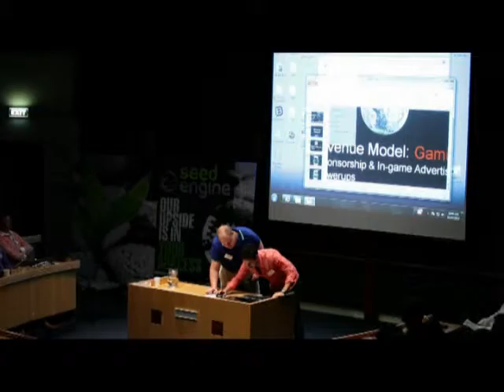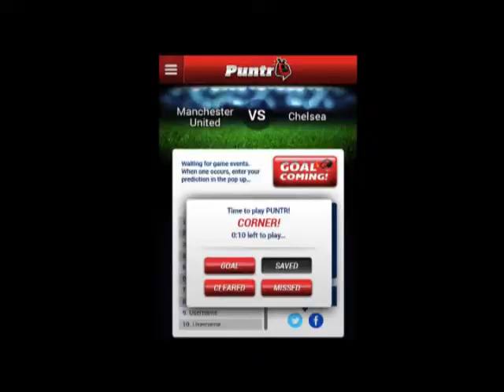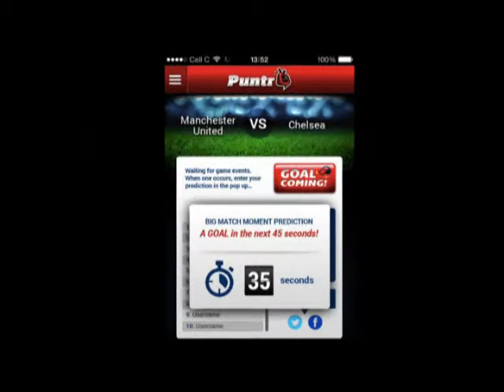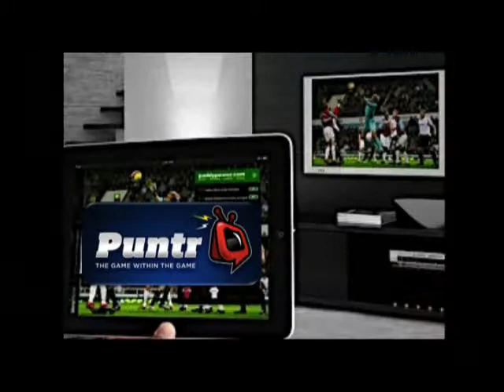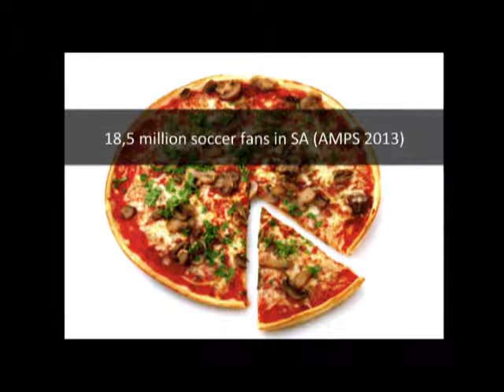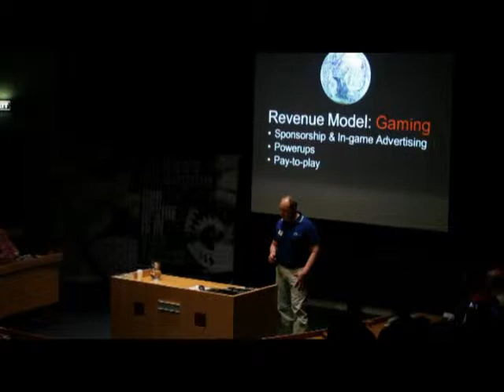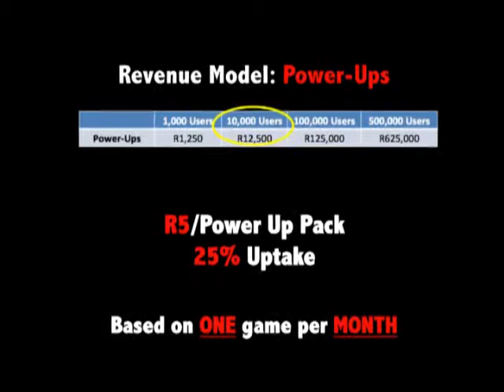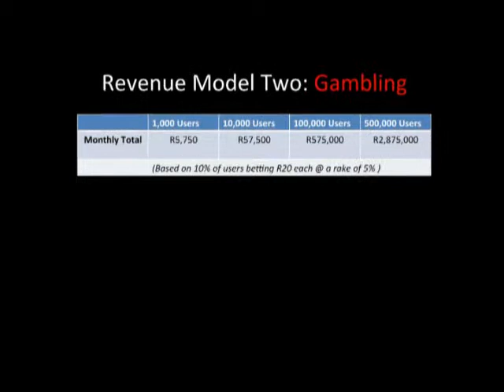Puntr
Puntr is the official portal of communication between sports fans during a live sporting event. Puntr maybe be defined as 'the missing link' between Man Caves around the world during live sporting events.